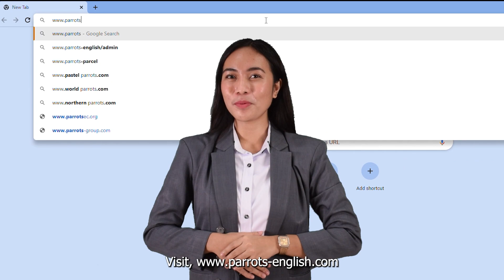Experience the joy of learning a new language with Parrots English!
Unlock your potential with Parrots English's innovative language learning methods, designed to make language learning fun, engaging, and effective! Whether you're a beginner or looking to refine your language skills, our dynamic approach to learning English is tailored to your unique needs and goals. With the help of our expert teachers, you'll gain the confidence and skills you need to communicate with ease. Experience the joy of learning a new language with Parrots English!